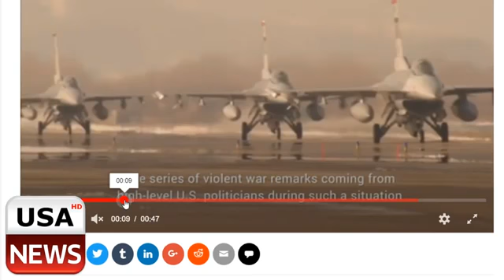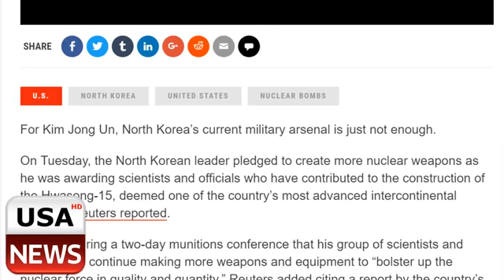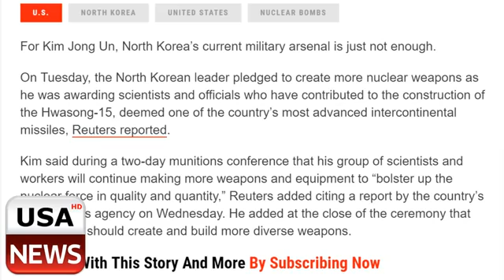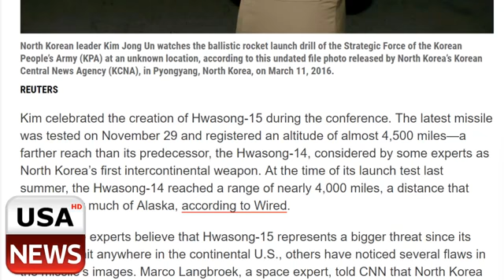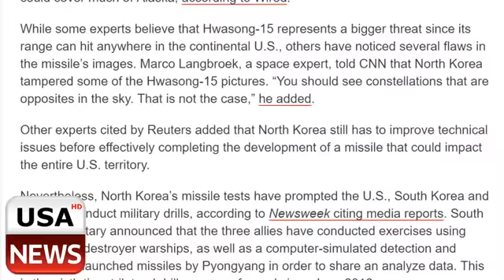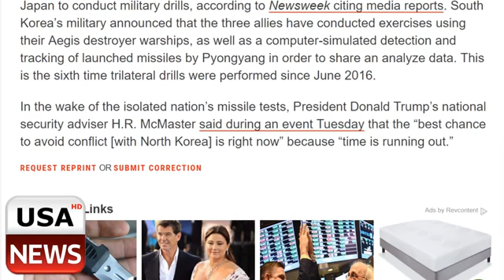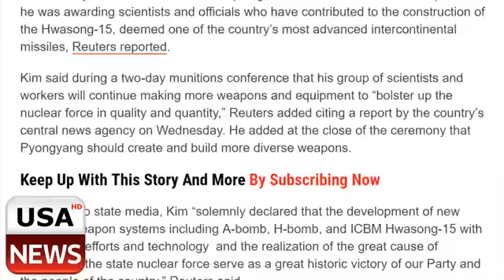BREAKING 12-13-17 North Korea Kim Jung un Prepares for another launch